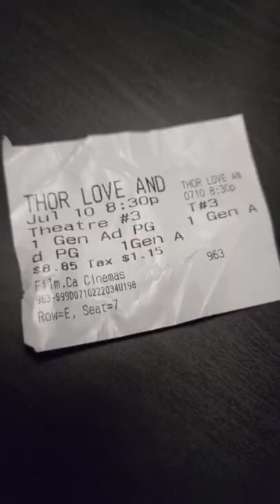Low Calorie Movie Theatre Hack 🤫